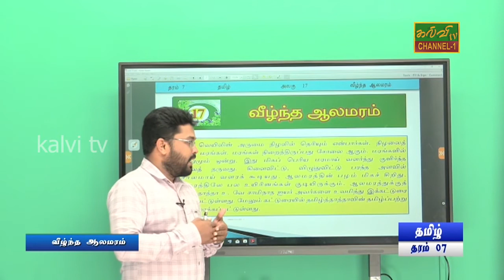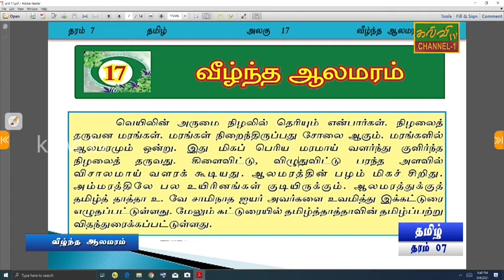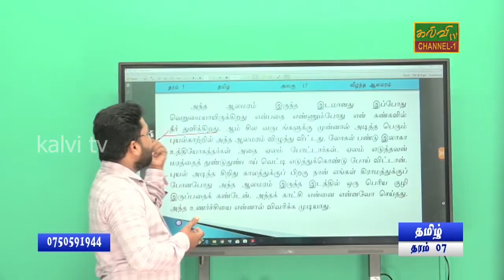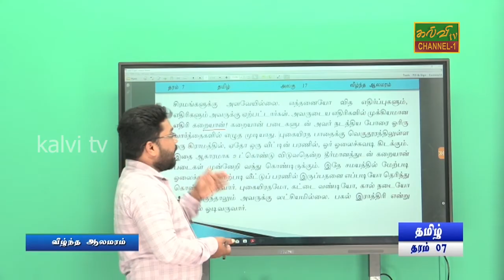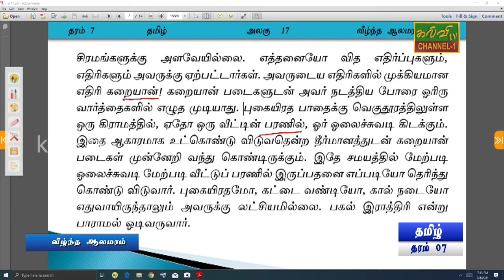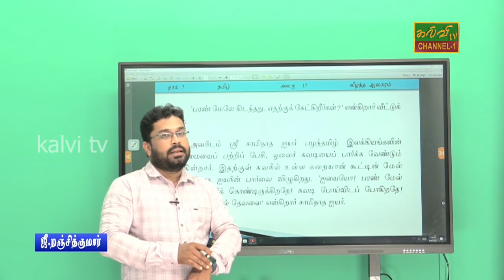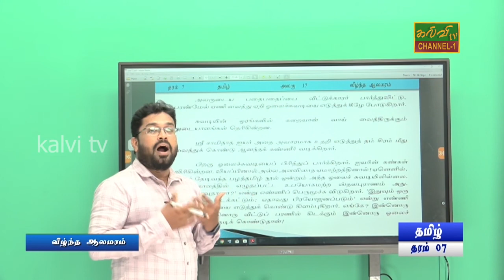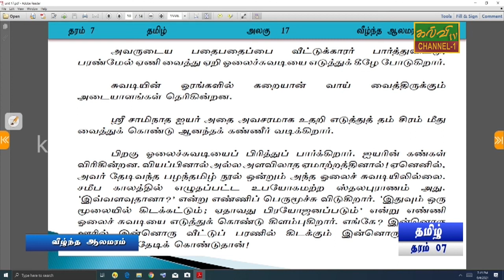தமிழ் | தரம் - 07 | Tamil | Grade - 07 |வீழ்ந்த ஆலமரம் | 06.08.2021